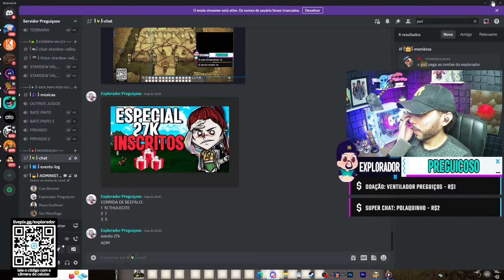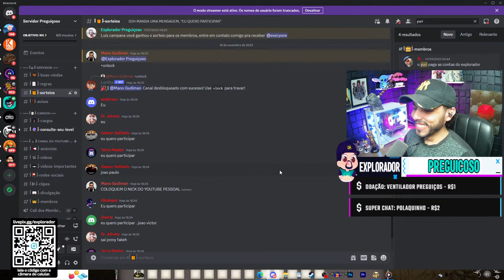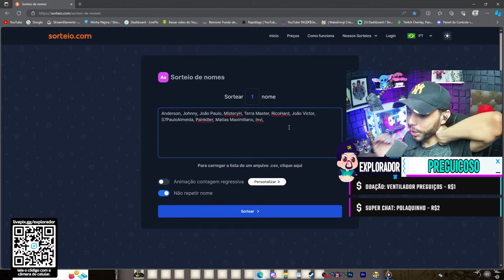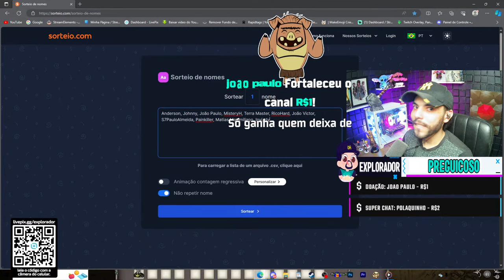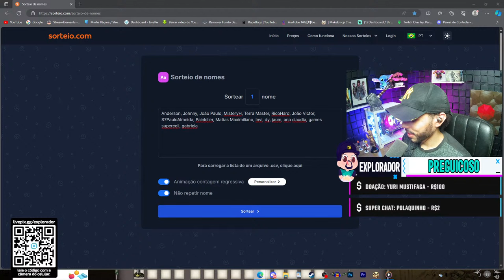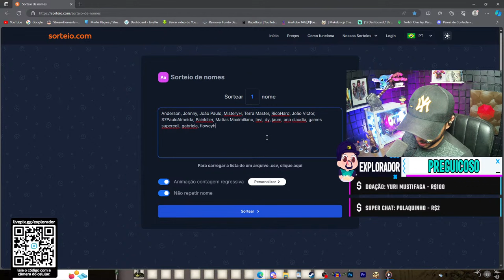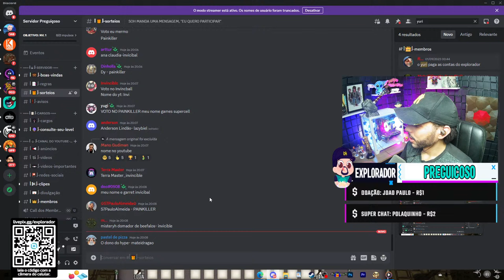live Comemorativa com corrida de Beefalo, Sorteios No Dont starve together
Hoje vou passar dicas de como começar no dont starve together, muita gente comprou o jogo depois dessa mega promoção e tem dúvidas e dificuldades de como começar no jogo então a live de hoje vai ser ensinando para os jogadores iniciantes de como começar bem no dont starve.
é o inicio da nossa Boss Rush derrotando todos os bosses no dont starve together, Se vc curti uma Boss Rush só cola no canal pra não perder vídeo e nem lives sobre esse assunto. TAMO JUNTO GALERA!!
Bem vindo as lives do Explorador Preguiçoso, Tire suas Dúvidas ou só venha passar um tempo comigo, aqui você vai encontrar Dont starve togeter, terraria e stardew valley, Dicas para iniciante, dicas avançadas, sobrevivendo 100 dias e muito mais, então já cola na live e deixe seu salve Tamo Tunto galera!!
e vamos está dando inicio a nossa Mega Base então jah cola pra acompanhar do começo ❤🥰

🥰AJUDE O CANAL COM ALGUMA DOAÇÃO (QUALQUER VALOR IMPORTA)

🎮 Acessórios custo beneficio pra ajudar na sua jogatina, já testei e achei ótimos itens (o Headset eu uso até hoje).

mouse pad

headset (funciona no celular e Pc)
✅Os Mods que eu uso

snow tile Disabler
Gesture Wheel
Geometric drop
Geometric placement
Epic Healthbar
Training Dummy
Aerial View

➤ Música: Imagine Dragons - Demons (Dzeko & Torres Remix) [NO COPYRIGHT]